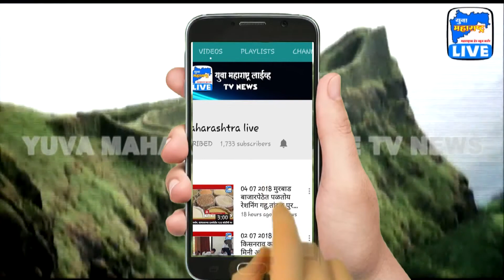सातबारातील बदलांमुळे सर्वसामान्यांना मिळणार दिलासा | Yuva Maharashtra Live